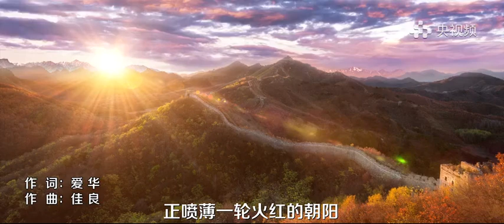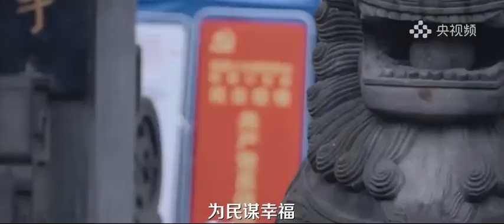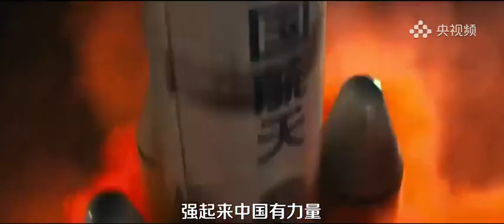领航新时代 李晖